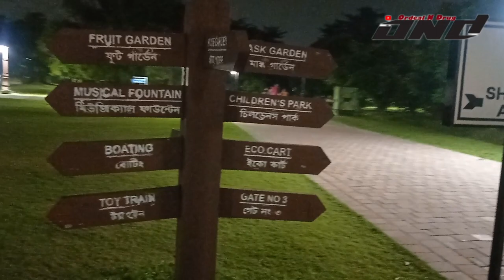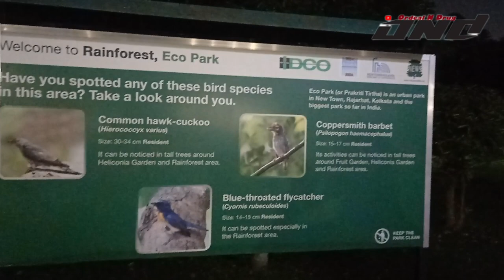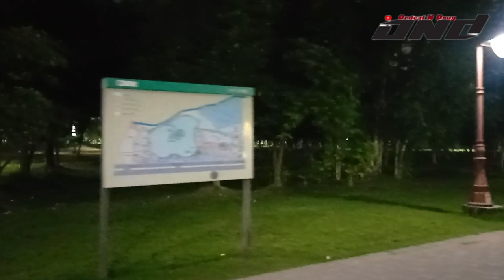Unedited @ Ecopark Kolkata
Hello friends,
Welcome to a new video in my YouTube Channel – ORDEAL N DRUG.

Recording date - 17th January 2023.

Address - Major Arterial Road(South-East, Biswa Bangla Sarani, Action Area II, Newtown, Kolkata, West Bengal 700156.
Landmark – Mother’s Wax Museum.
Timings – 12:00 to 08:30, Monday closed.

Entry fee – Rs. 30 per head.

Activity INR Duration

Angling 1500  —
Archery 70 5 arrows
Baby Cycling 70 30 minutes
Bird watching 10  —
Bull riding 30 2 falls
Butterfly release 50  —
Cruise 150 40 minutes
Cycling 150 30 minutes
Duo cycling 150 per couple 20 minutes
Ebyke 150 10 minutes
Eco Cart 50 Counter 1 to Children’s Park
Floating Pontoon 100 One round of lake (about 30 minutes)
Gaming Zone 50 30 minutes
High Speed Boat 100 One round of lake (about 30 minutes)
Kayaking 150 30 minutes
Land Zorbing  200 for distance of 200 metres
Laser Bumpi Boat 200 20 minutes
Mickey Mouse 20 20 minutes
Paddle Boat 150 30 minutes
Paint Ball 50 5 balls
Remote Car 50 15 minutes
Rifle Shooting 50 10 shots
Roller Skates 50 30 minutes
Family Shikara 200 4 people 30 minutes
Trampoline 20 15 minutes
Water Cycling 100 20 minutes
Water Zorbing 150 30 minutes

This video is an un-edited footage of my small trip to Eco Park in Kolkata. I have made this video to show you the real footage.

Thanks,
Team ORDEAL N DRUG.